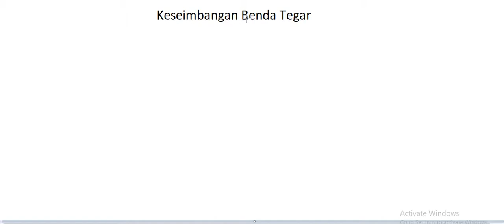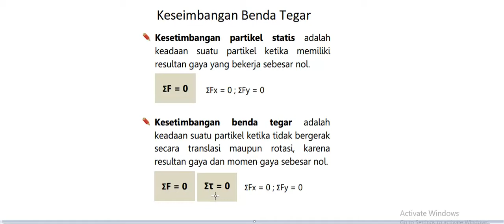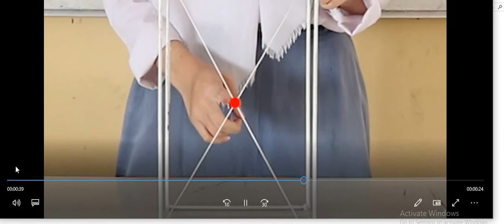Materi Keseimbangan Fisika Kelas XI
Dinamika Rotasi,
Keseimbngan